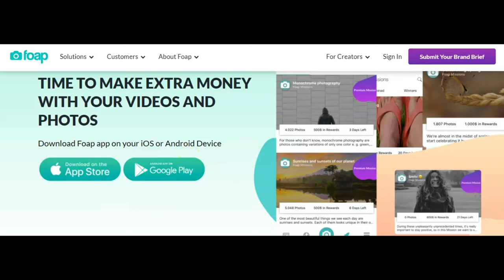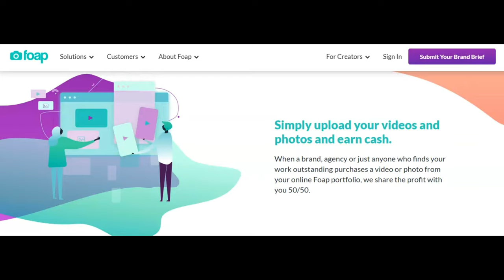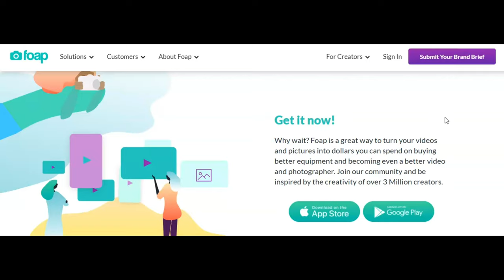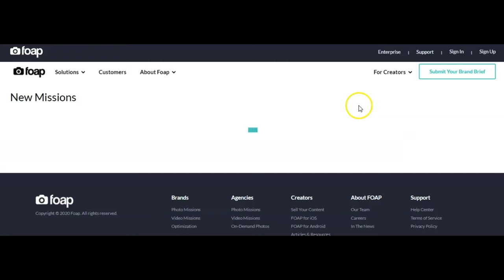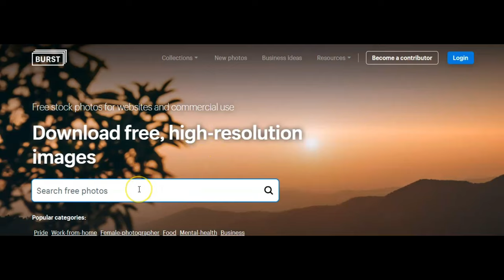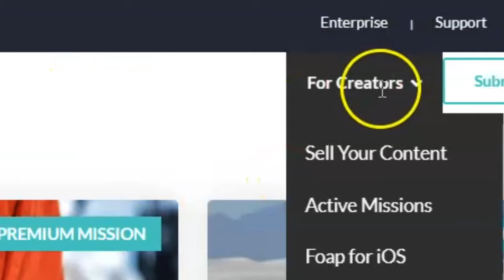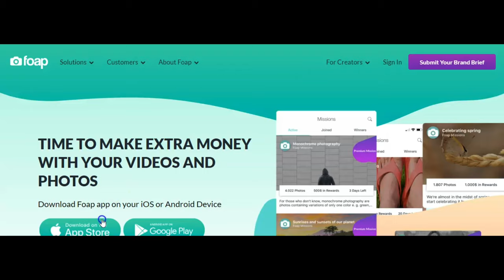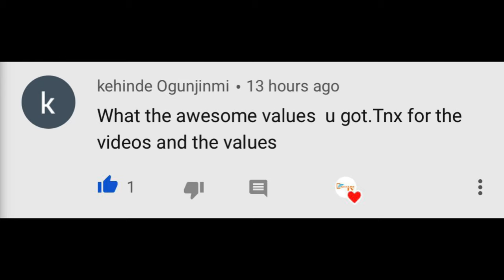EARN $1000 FOR FREE WITH THIS ONE APP!! (Earn Paypal Money)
In This video Reggie P shows you how this one app can earn you $1000

Only For a Limit Time !

Apple Iphone
Swap Face- Swap faces in photos